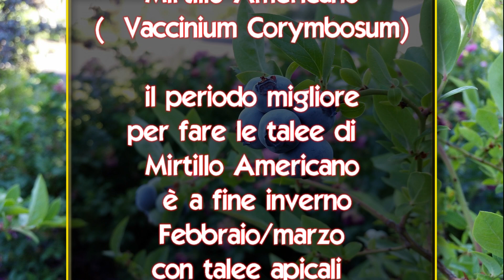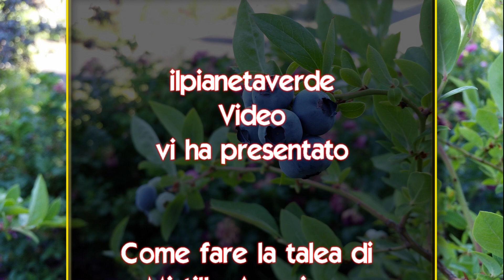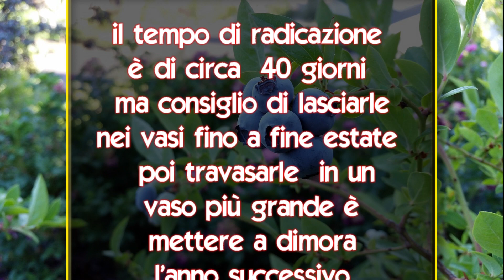Come fare la talea di Mirtillo Gigante Americano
Il mirtillo gigante americano  (vaccinium corymbosum ) è una pianta da frutto appartenente alla famiglia delle Ericaceae e al genere Vaccinium, originaria del Nord America
La pianta è a portamento cespuglioso-arbustivo , può avere altezze che vanno dal metro ai 2  metri .
Il mirtillo gigante è autofecondo ciò significa che la pianta porterà frutti anche coltivando un singolo individuo. Tuttavia una coltivazione di più esemplari assicura una miglior impollinazione e sicuramente una maggior produzione di frutti.

il periodo migliore per fare le talee è  a fine inverno con talee apicali .
il tempo di radicazione è di circa 40 giorni ma consiglio di lasciarle nei vasetti fino a settembre poi trapiantarli in vasi più grandi .
chi dispone di una piccola serra riscaldata può aumentare notevolmente la percentuale di radicamento .
Quando si effettua il trapianto fare molta attenzione a non rovinare le radici perchè nei primi anni di vita sono molto delicate